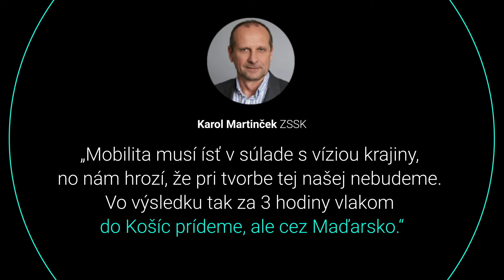Udržateľná mobilita Slovenska reklama 2